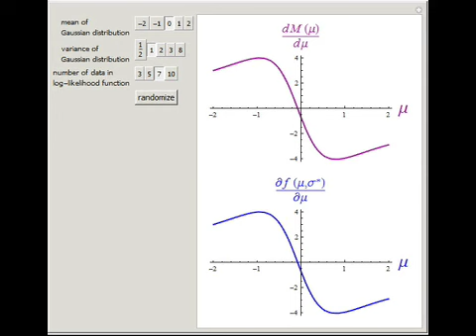The Envelope Theorem: Numerical Examples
The envelope theorem is used to solve maximization problems in the fields of microeconomics and finance. It is a fundamental result in the calculus of variations and is therefore often used in large deviations research.

Contributed by: Jeff Hamrick
Suggested by: Fred Meinberg